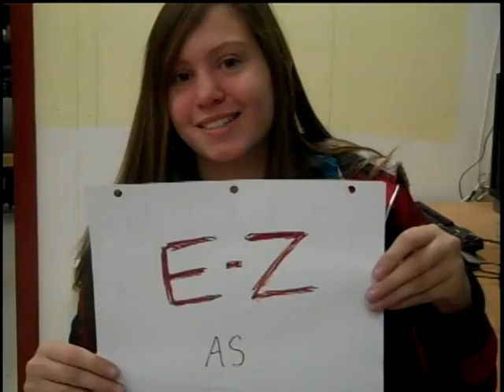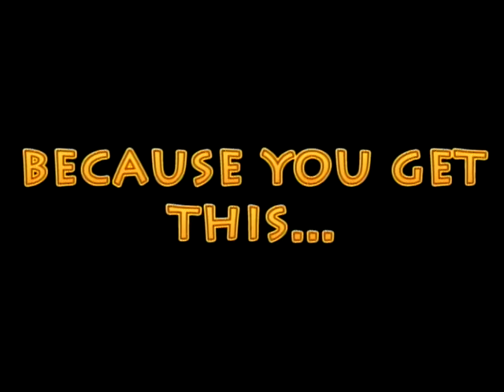2018 09 18